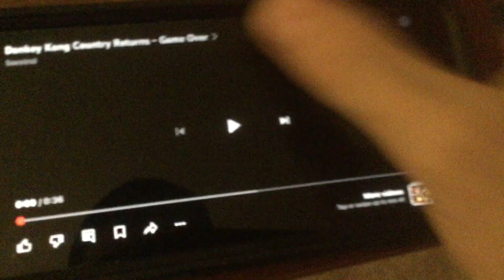Donkey Kong Country Returns (Wii) 2010 - Game Over Screen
The Game Over Screen for DKCR on the Wii.

Yes, you share lives during multiplayer mode in this game. Like you do in Super Mario 3D World’s Multiplayer Mode.

I made this video to celebrate Donkey Kong Country Returns HD coming to the Nintendo Switch next year.
This game is on the Nintendo 3DS as well with 3D in the title of the game.

I’m glad the game is coming to the switch, and Donkey Kong country tropical freeze made it on the Nintendo switch in 2018.

I wish New Super Mario Bros Wii would come to the switch, but at least we’ve got New Super Mario Bros U Deluxe on the switch.